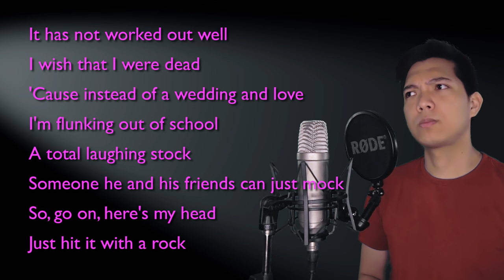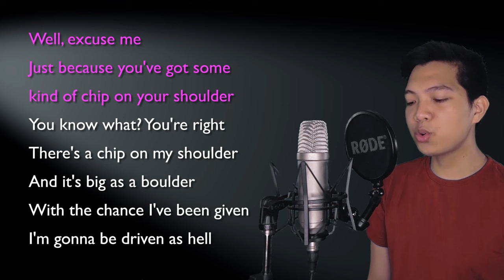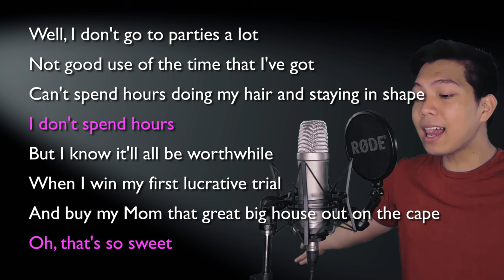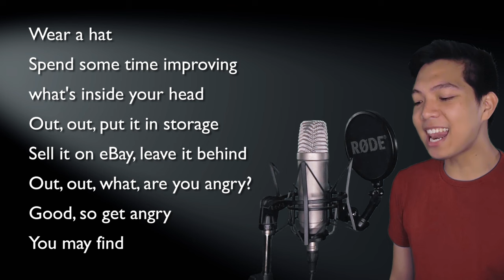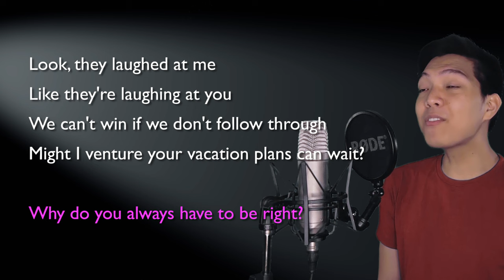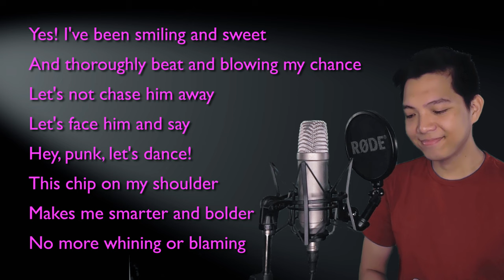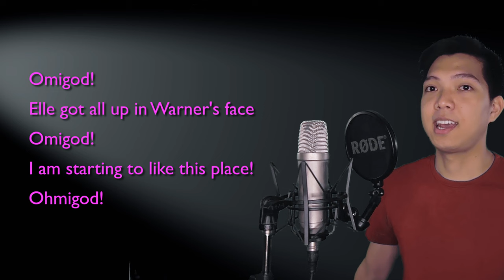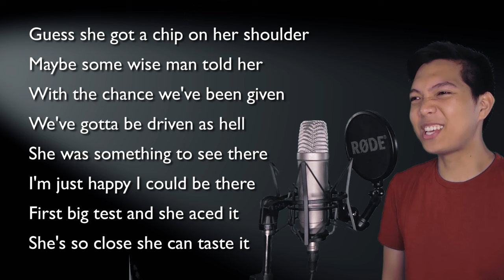Chip On My Shoulder (Emmett Part Only - Karaoke) - Legally Blonde The Musical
Sing along with me to some MUSICALS/MOVIES/SERIES song duets that are uploaded here every FRIDAY. Today's karaoke cover is the song Chip On My Shoulder from the musical Legally Blonde. Sing with me as Elle as I sing Emmett, the male part in the song!  :)